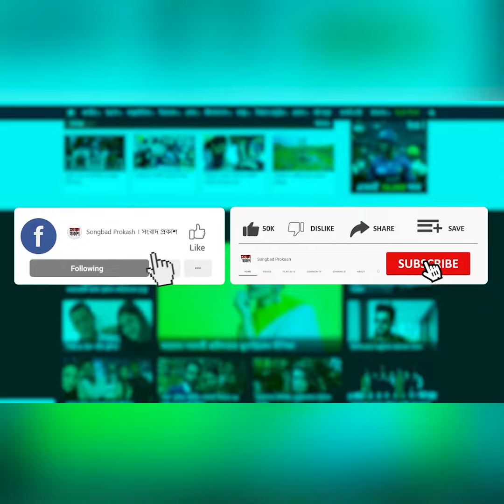নিতান্ত কৌতূহল থেকে সঞ্চালনায় আসা : সৈয়দ শাবনাজ | Binodon Prokash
নিতান্ত কৌতূহল থেকে সঞ্চালনায় আসা : সৈয়দ শাবনাজ